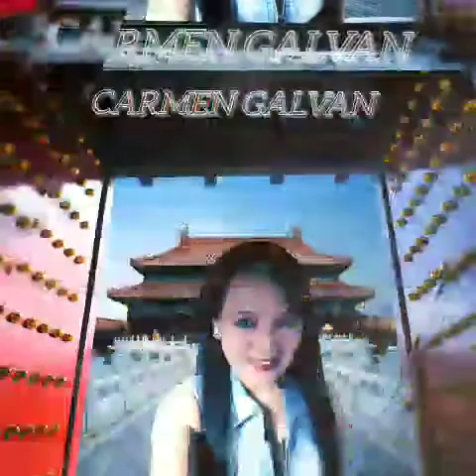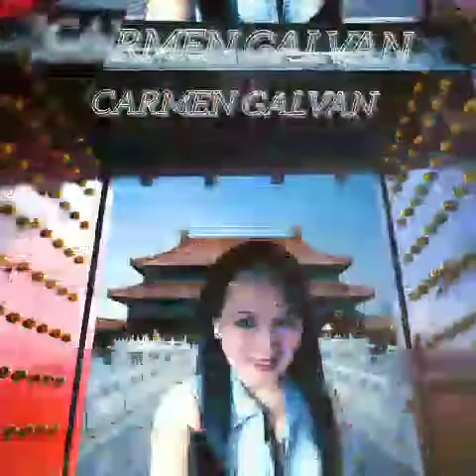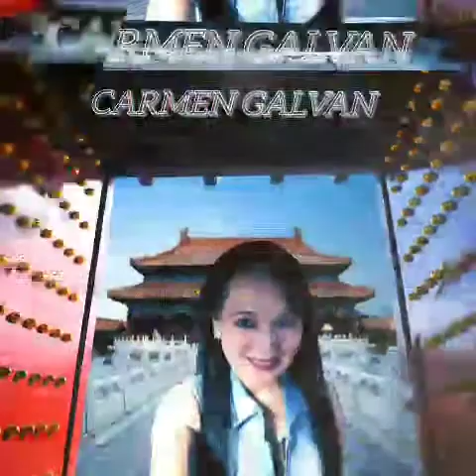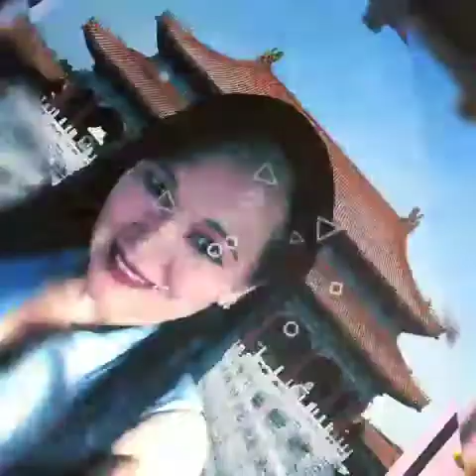Vagón chicano No soy fácil 2020 🎵